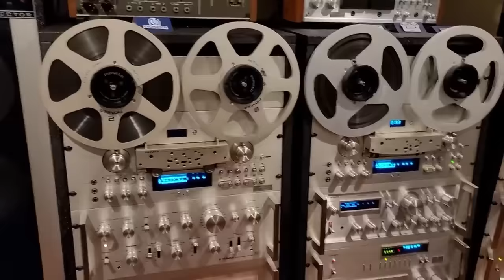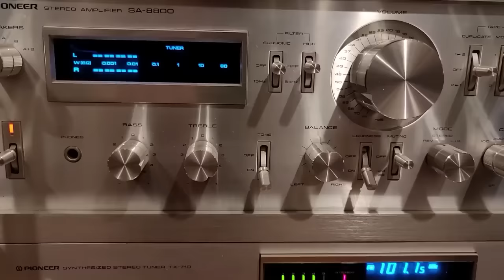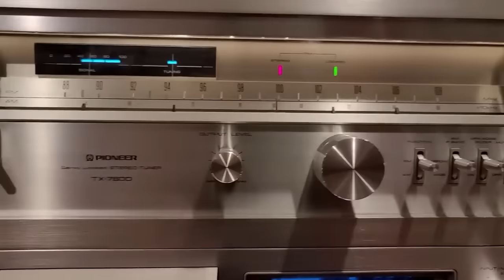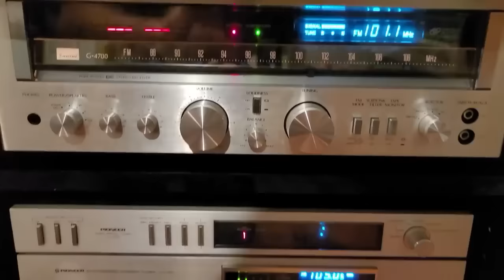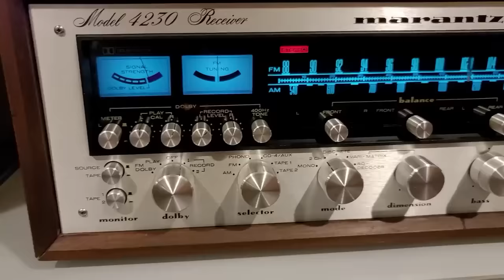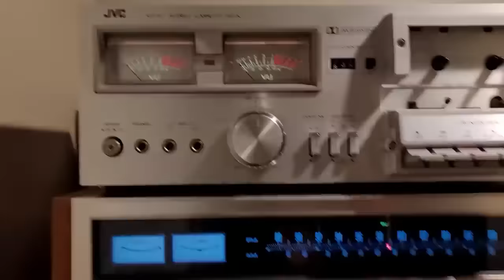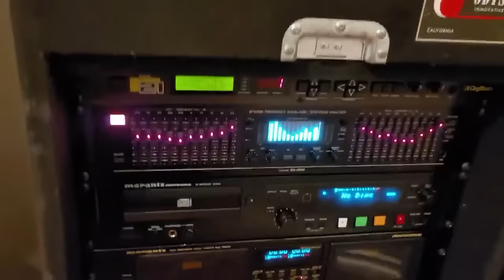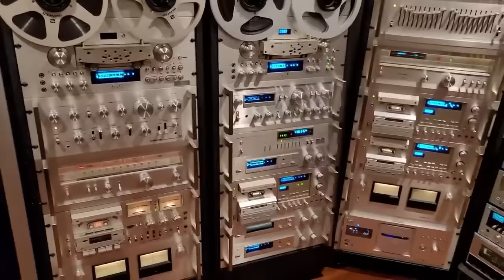Увидеть и умереть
Мечты, грёзы и желания меломана в одном ролике